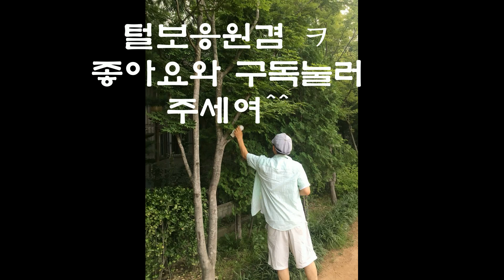하늘에서 눈이 내려와여~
털보화가강일구  반려견토토
눈이 내리네 신났네 신났어!!~~
잠깐 토토의 영상